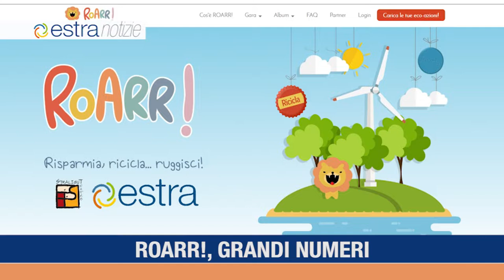Estra Notizie 1 giugno 2020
I numeri del progetto ROARR: 40.000 foto e 4.500 alunni
Proseguono le aperture scaglionate degli store di Estra
Regole di accesso agli uffici al pubblico di Estra
Canali di contatto e comunicazione di Estra